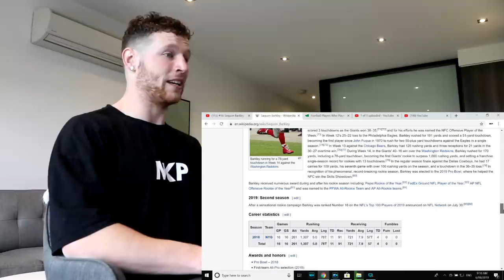Rugby Player Reacts to SAQUON BARKLEY (RB, Giants) #16 The NFL's Top 100 Players of 2019!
In this video I take a look at #16 on the list of The NFL's Top 100 Players of 2019, SAQUON BARKLEY! (Running Back, New York Giants)